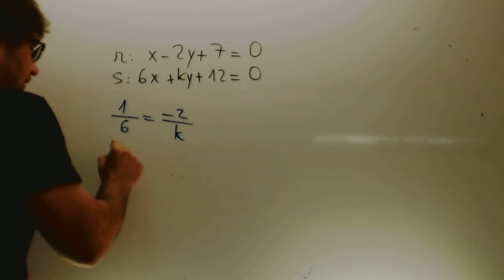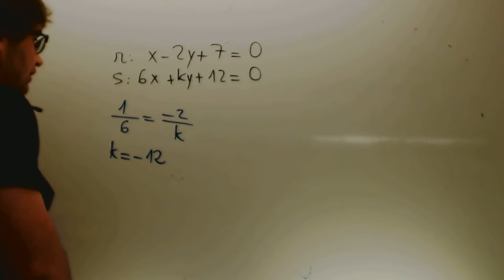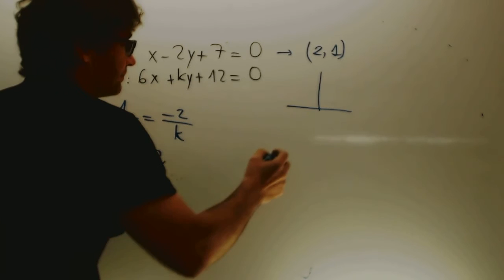Calcula k para que sean paralelas Matematicas 1 Bachillerato Academia Usero Estepona